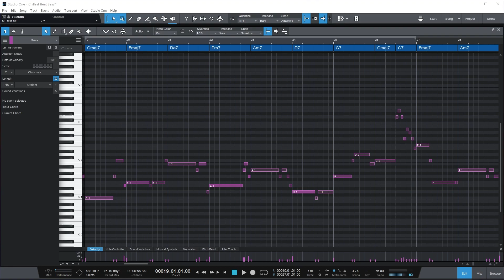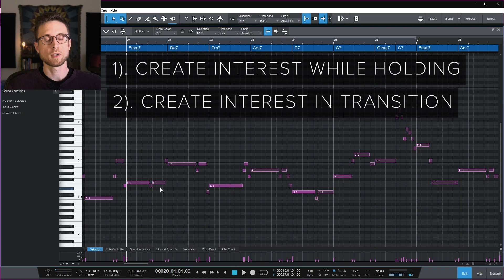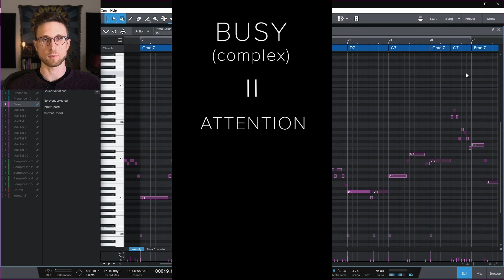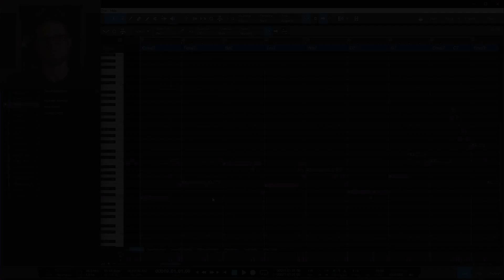How to Write Advanced MIDI Basslines (Part 1) - Essential Knowledge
Learn these key principles to elevate your basslines! This first example analyzes a chill, spacious track with a lofi vibe. Follow on with the next two parts where things get even more interesting...

Chapters:
Intro & Overview:  0:00
The Most Important Point: 0:54
Example #1: 2:42
Tone: 4:02
Note Choice: 5:14
Groove: 11:03

Musical Warp Drive, my series of courses on theory and composition, is available now on Udemy!

By using these specific links, you are supporting me most directly 🙏🏼

Join the Sonic Sorcery Discord server! A supportive community of musicians and producers. Ask questions, get feedback, and participate in weekly production challenges: